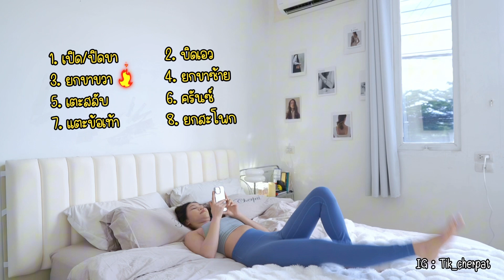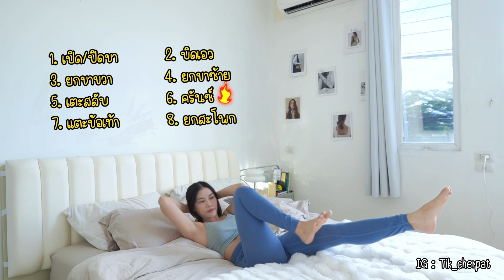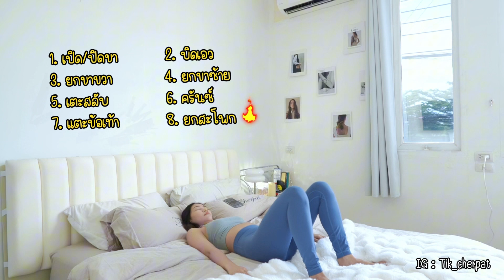ลดพุงในท่านอนง่ายๆ